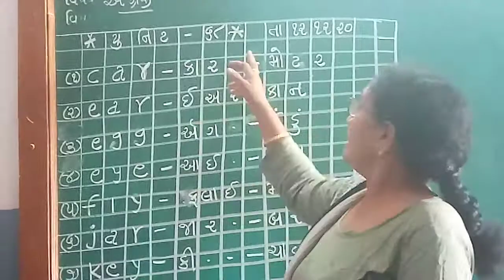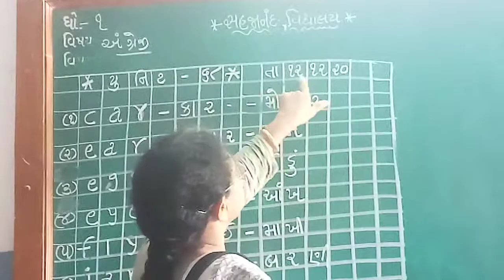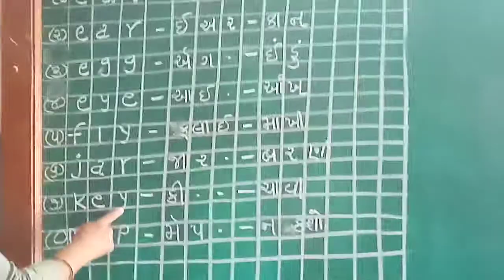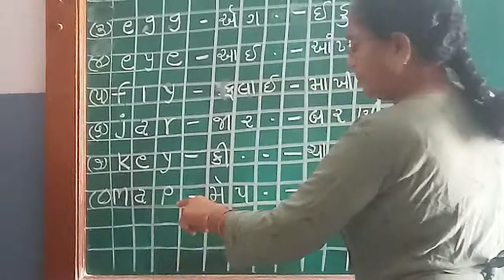ધોરણ 1 વિષય અંગ્રેજી સ્પેલિંગ ઉચ્ચાર અને અર્થ લખો